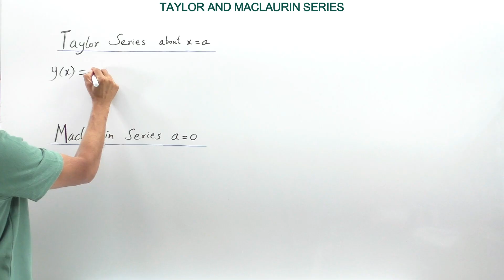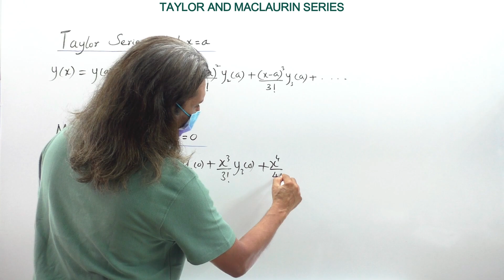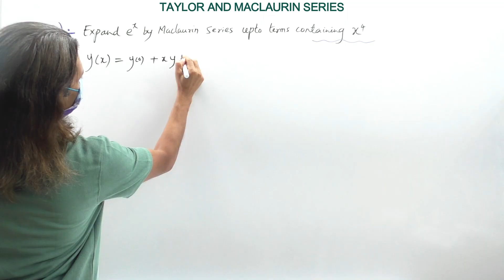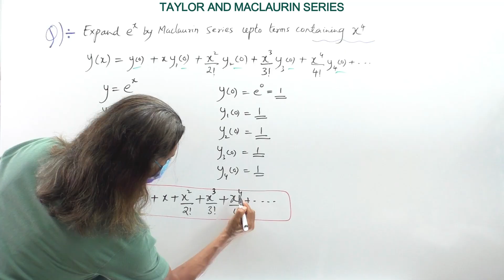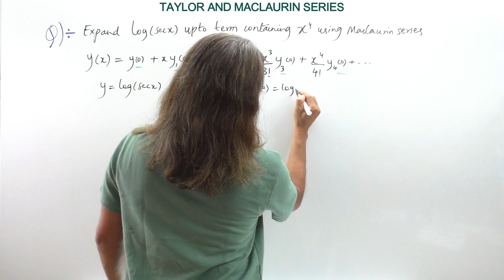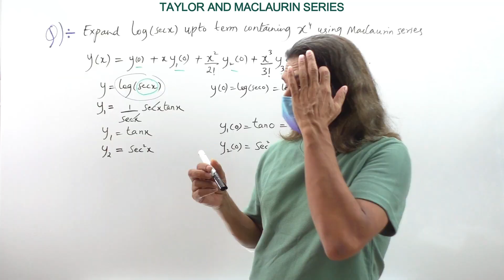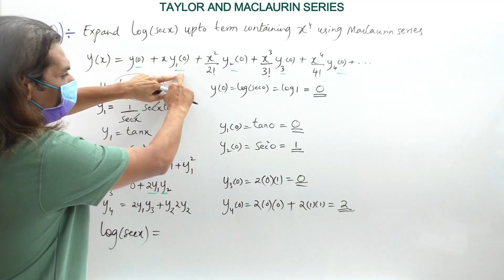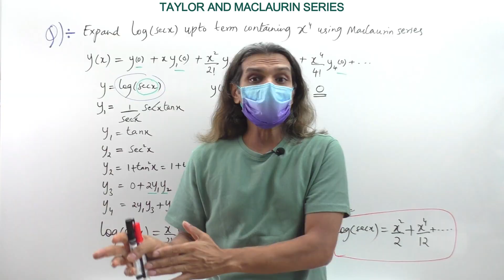Maclaurin series engineering mathematics vtu📌|VTUM1 Taylor and Maclaurin series expansion problems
Maclaurin series engineering mathematics vtu .Taylor & Maclaurin Series in Engineering Mathematics VTU . Maclaurin Series Problems Explained ✅ Very important question expand  log(sec x) up to term containing  x⁴ using Maclaurin series

In this video from Mudassir Academy, we’re diving into an important topic from Engineering Mathematics — the Taylor and Maclaurin Series. But let me tell you honestly — 📢 in most university exams, especially VTU & other BTech-level papers, Maclaurin Series problems are the ones that are frequently asked in engineering mathematics 1 module 2 of VTU. So I focus more on what really matters in your exam! 🎯

🔹 Taylor Series Formula
The Taylor series of a function
𝑓(𝑥)  about a point 𝑎 is:
y=f(a)+(x-a)y'(a)+(x-a)^2/2! y''(a)+(x-a)^3y'''(a)/3!+.
The Maclaurin series theorem of a function
𝑓(𝑥)  about a point 0 is:
y=y(0)+(x)y'(0)+(x)^2/2! y''(0)+(x)^3y'''(0)/3!+.

✅ What’s Covered in this Video:
🔹 Brief intro to Taylor & Maclaurin Series
🔹 Maclaurin Series expansion of y = eˣ up to x⁴
🔹 Maclaurin Series expansion of y = log(sec x) up to x⁴
🔹 📌 Applications & importance of these series in Engineering
🔹  Advantages of using the Maclaurin Series in solving real-world mathematical models

💬 These expansions are very commonly asked in exams, and mastering them gives you an edge! So stay with me till the end and get your concepts sorted

Taylor and Maclaurin series are used to approximate complicated functions like sin(x), eˣ, and ln(1+x) near a point.
They help solve limits, differential equations, and model small oscillations in physics and engineering.
Computers also use them to calculate functions efficiently by summing a few terms of the series.

📝 Important Videos to Check Out
that dives deeper into parametric equations, calculus, and more!
Please go through the playlists  for Chapter wise videos on Engineering Mathematics ,Polytechnic diploma and other  subjects for all universities across India and abroad.

expand  log(sec x) up to term containing  x⁴ using maclaurin series
Taylor series engineering mathematics vtu
expand log sec x by maclaurin series
maclaurin series expansion of log sec x
expand log(sec(x)) upto the term containing x using maclaurin's series
expand log sec x by maclaurin series upto the term containing x^4
maclaurin series engineering mathematics vtu
vtu engineering mathematics 1
vtu 2022 scheme module 2
maclaurin series questions and answers pdf
maclaurin series for ex
taylor and maclaurin series examples
taylor and maclaurin series practice problems with solutions
module 2 maths vtu 1st sem
maclaurin series engineering mathematics log(secx)
Maclaurin series problems and solutions
Maclaurin theorem engineering mathematics
maclaurin’s theorem examples

📍Other videos to look for in engineering maths 1

Also refer playlist for engineering maths 2 vtu  2021/2022 scheme